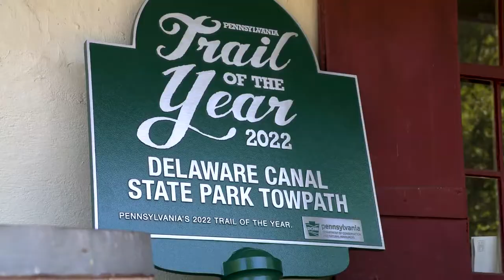Celebrating the Delaware Canal State Park Towpath -- 2022 Pennsylvania Trail of the Year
Congratulations to the Delaware Canal State Park Towpath -- Pennsylvania’s 2022 Trail of the Year!

Thousands of walkers, bikers, anglers, and winter enthusiasts use the trail’s nearly 60 miles to access nature and recreation.

This historic towpath trail offers a glimpse into the past and the industries that built the communities along the Delaware River that are now connected by the trail.